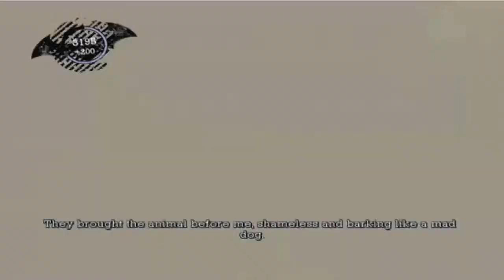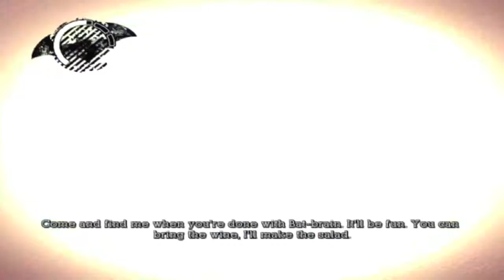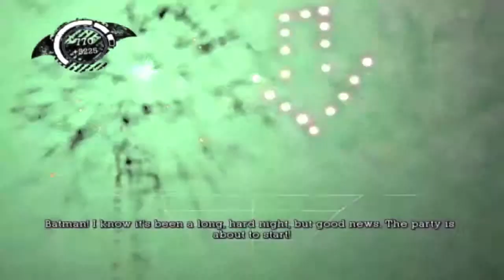Batman Arkham Asylum Ep. 16 - Slap and Moan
Me and the wife-y do our first project... and So it the start of the new generation of videos. Batman Arkham Asylum is gonna be a boat load of fun!

We teach Ivy... a lesson...